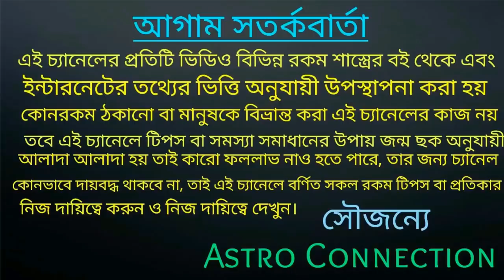যাদের নামের প্রথম অক্ষর A S D দিয়ে শুরু তাদের সূর্য গ্রহণের কি প্রভাব পড়তে চলেছে⭐⭐⭐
বন্ধুরা এই ভিডিওতে আমি বলেছি যাদের নামের প্রথম অক্ষর A S Dদিয়ে শুরু তাদের সূর্য গ্রহণের কি প্রভাব পড়তে চলেছে তা নিয়ে এই ভিডিওতে বলা রয়েছে তাই ভিডিওটি পুরো দেখুন।